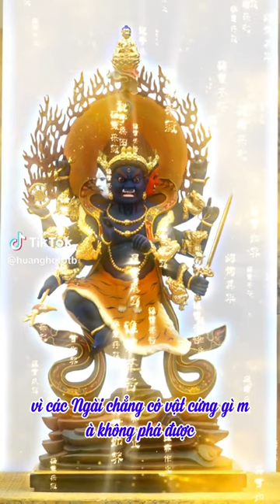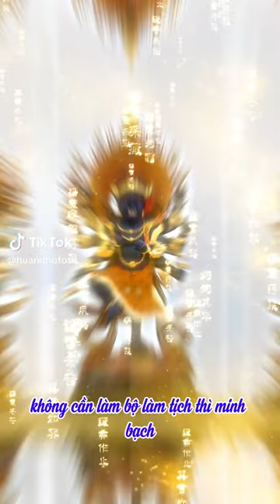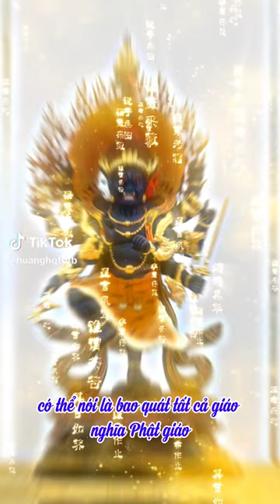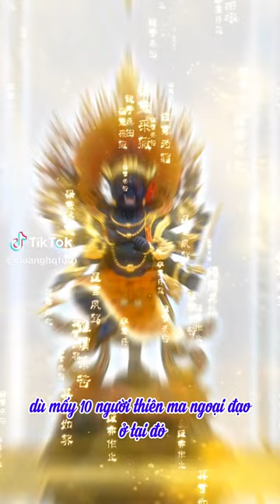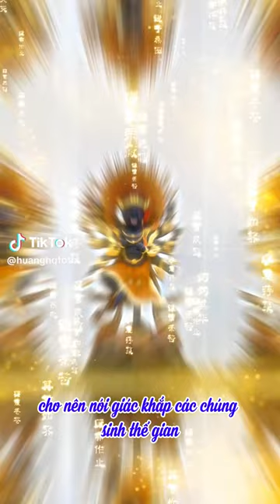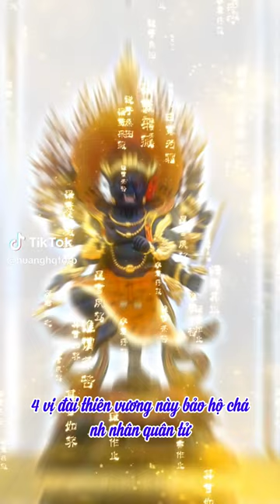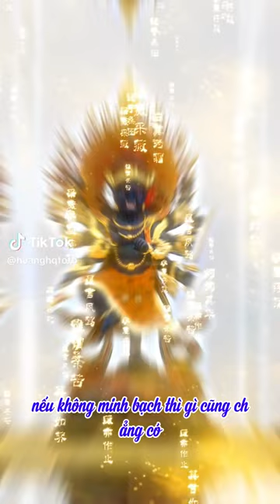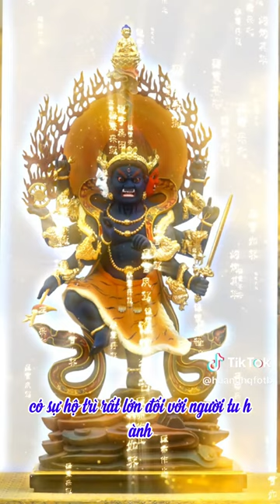Thần chú triệu hồi Kim Cang Lực Sĩ | Chú Lăng Nghiêm | HT Tuyên Hóa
Chú Lăng Nghiêm - HT Tuyên Hóa Giảng
video cùng nội dung:
Kim Cang Lực sĩ là thần Hộ pháp | Viên Thông về Hỏa Đại | Ô Xô Sắt Ma | HT Tuyên Hóa
Kim Cang Tạng vương Bồ tát theo hầu người trì Chú Lăng Nghiêm | HT Tuyên Hóa